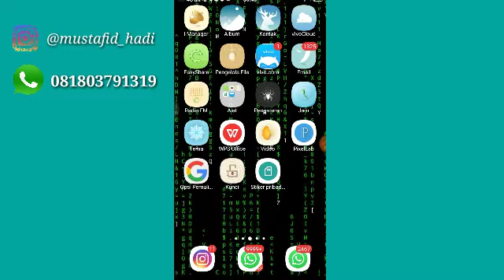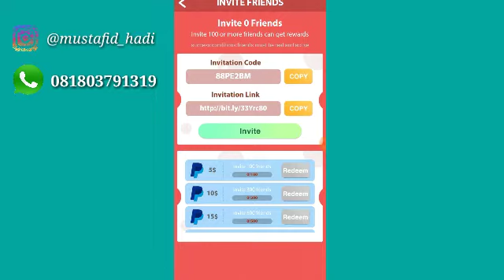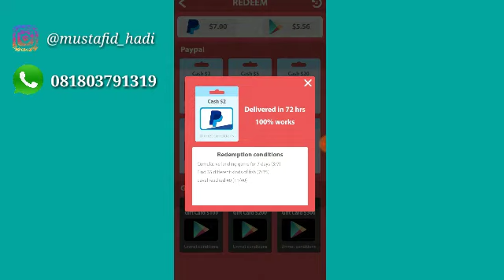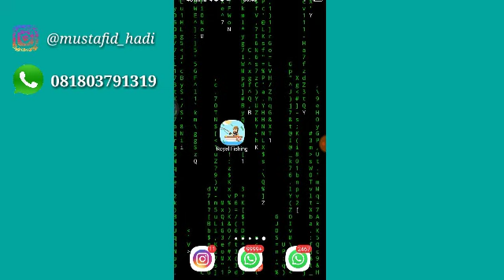Withdraw Aplikasi Royal Fishing withdraw royalfishing aplikasipenghasiluang/dolar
Assalamualaikum warahmatullahi wabarakatuh kali ini saya akan membagikan cara bagaimana withdraw di aplikasi Royal fishing.